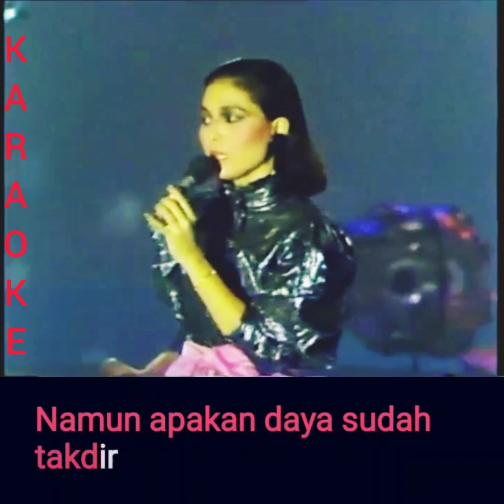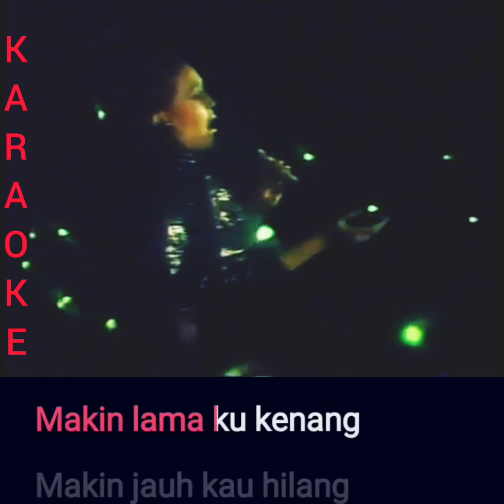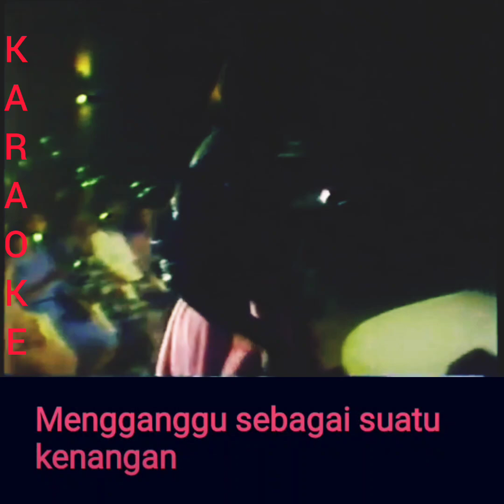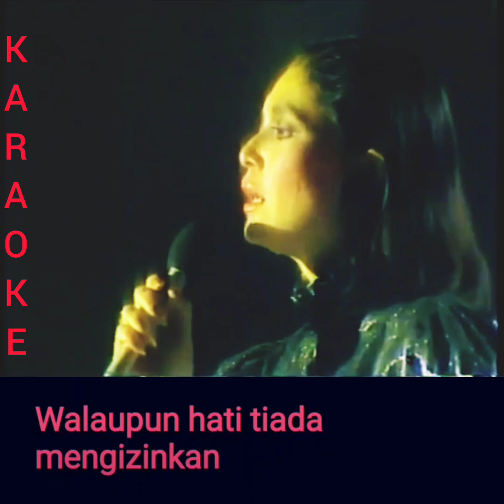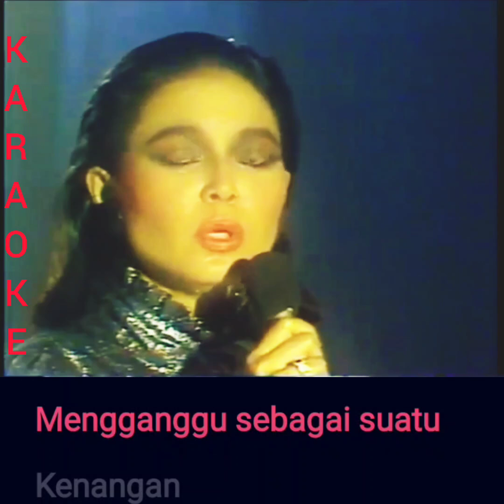Noorkumalasari - Aku Dan Perasaan [karaoke by wesing]